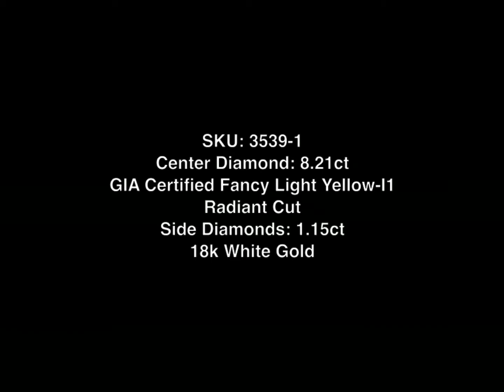Mark Broumand - 9.36ct Fancy Light Yellow Radiant Cut Diamond Engagement Ring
This eye-popping fancy yellow radiant cut diamond engagement ring possesses excellent craftsmanship, phenomenal size, and great value! The large center diamond is an 8.21ct radiant cut diamond that is GIA certified Fancy Light Yellow-I1. The cut is well done, and the color is a lovely, mouth-watering yellow. The over eight carat diamond is set in a fine hand engraved basket surrounded by a radiant shaped halo of round, bright, white diamonds in a micropave setting. Coming down from halo is a split shank that is set with micropave round diamonds going halfway down the ring. Seen from the side view, the connectors of this 18k white gold ring are also set with more diamonds for extra sparkle at every angle. This stunning radiant cut diamond engagement ring makes a huge statement on the hand and will draw attention in any room.